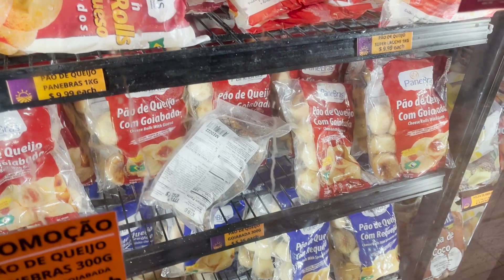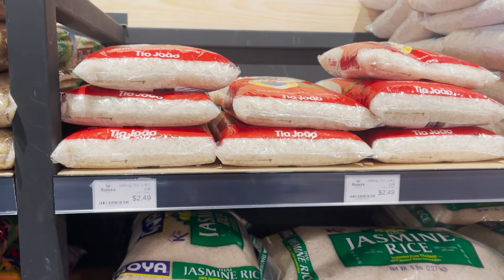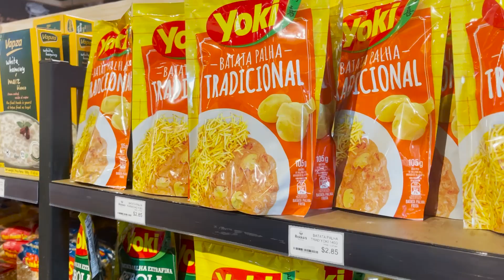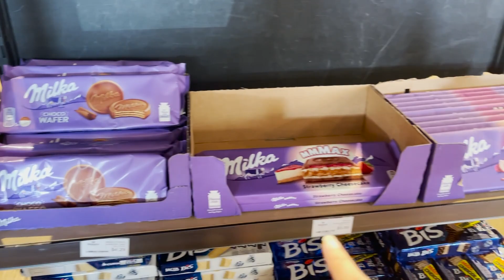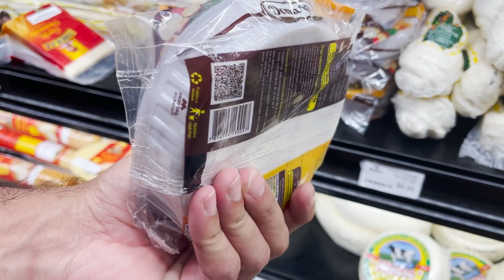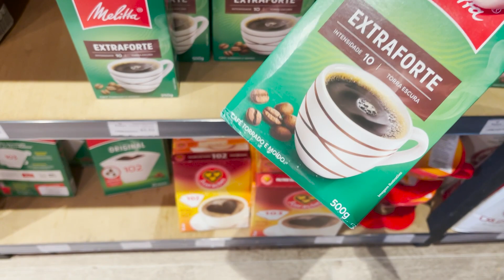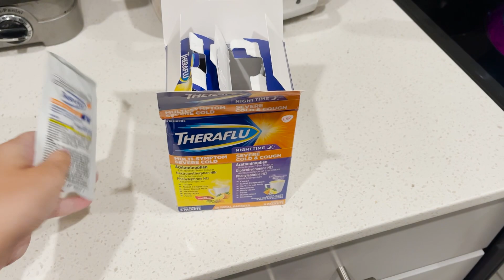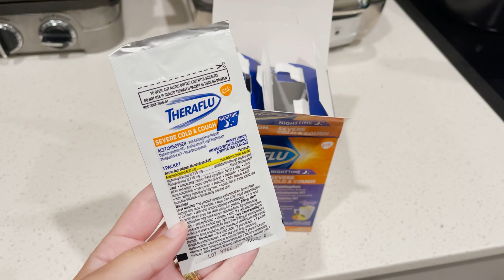COMPRANDO COMIDAS BRASILEIRAS NO SUPERMERCADO NOS EUA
No vídeo de hoje vocês vão nos acompanhar comprando comidas brasileiras no supermercado nos EUA.
É isso mesmo, aqui em Orlando tem muitos supermercados com todo o tipo de comida brasileira, o que não é tão comum nos outros lugares dos Estados Unidos.
Vocês acompanharam nossa viagem ao redor do País e com certeza os EstadosUnidos tem centenas de qualidades, mas algumas coisas eles ficam devendo, como um pastelzinho com guaraná.
Ainda bem que em Orlando nós encontramos tudo isso, então bora conferir com a gente como foi e quanto custou tudo.

- LEAO GROUP - CONSULTORIA EM EXPATRIAÇÃO E INTERNACIONALIZAÇÃO DE NEGÓCIOS
Chad Silverman ESQ. - SILVERMAN LAW FIRM
Locais de atendimento: Fortaleza - Rio de Janeiro - Orlando - Boca Raton